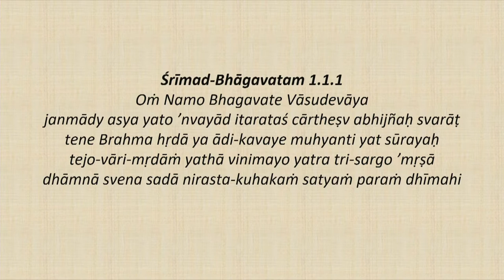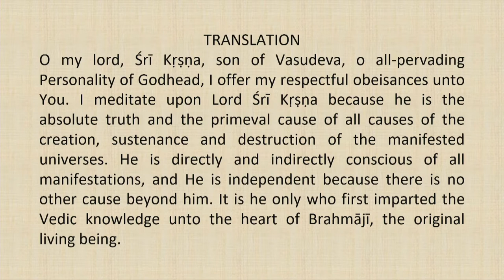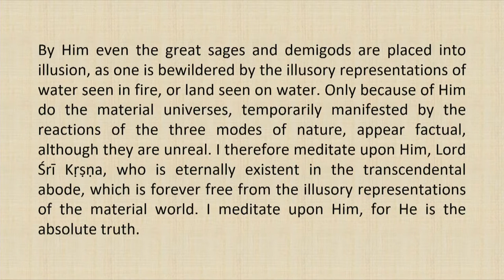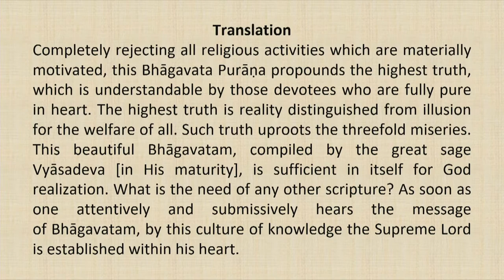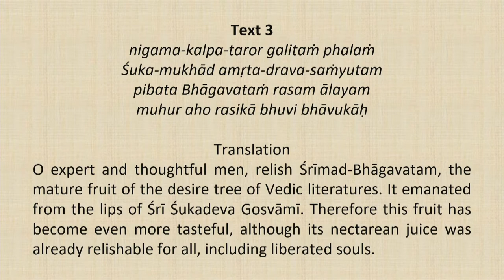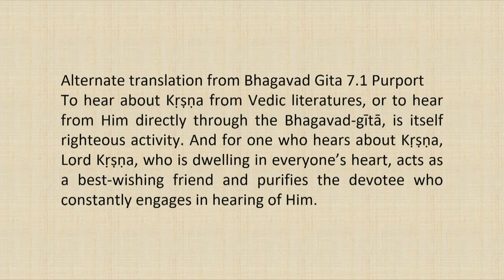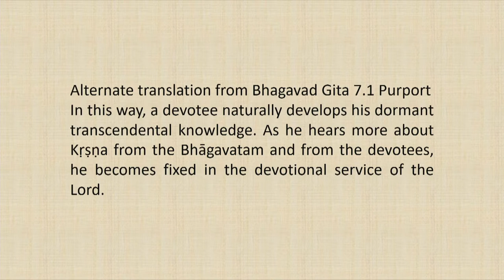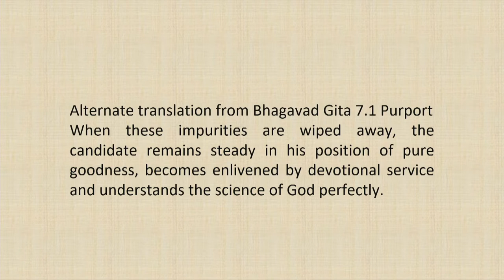Srimad Bhagvatam Class by HH Harivilas Maharaj After Mangal Arati 2020 09 20